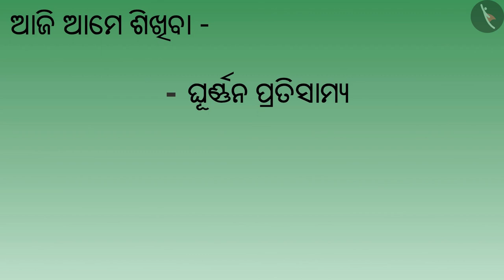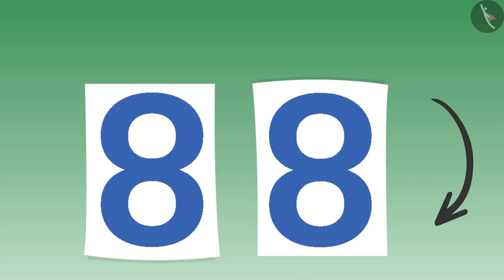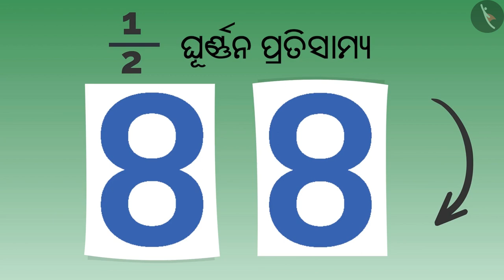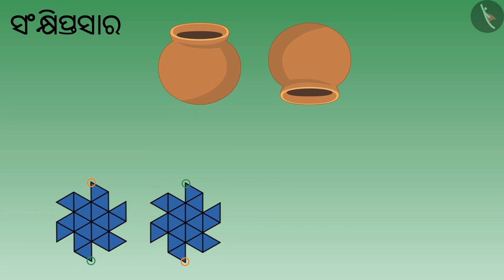ଘୂର୍ଣ୍ଣନ ସମରୁପୀତା ଏବଂ ଘୂର୍ଣ୍ଣନର ସଂଖ୍ୟା-1|Part1/3|Rotational symmetry and number of turns|Odia|Class5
Class 5 | ଘୂର୍ଣ୍ଣନ ସମରୁପୀତା ଏବଂ ଘୂର୍ଣ୍ଣନର ସଂଖ୍ୟା-1|Part1/3|Rotational symmetry and number of turns|Odia|Class5

TicTacLearn Video
Interactive Videos